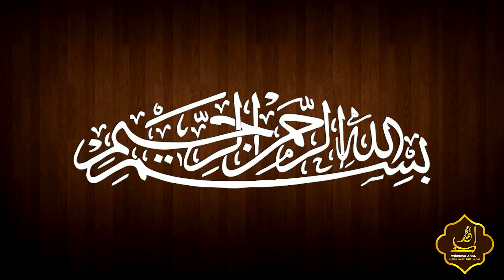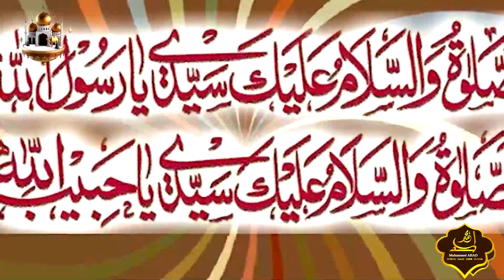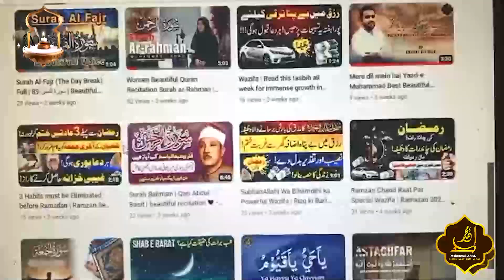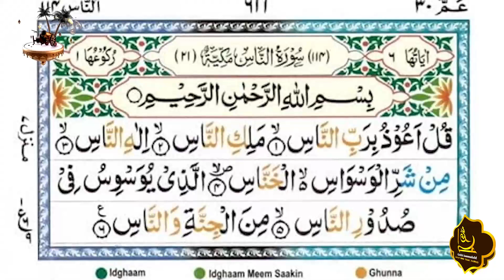Jumma Mubarak | Jumma Ke Din Rizq Mein Izafa Karne Ka Wazifa | Surah Nas Wazifa | Quran Recitation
جمعہ کے دن رزق میں اضافہ کرنے کا واظیفہ Jumma Ka Wazifa For Money Jumma ka wazifa Do this

Every Jumma Wazifa For Hajat Wazifa Friday Wazifa For Rizq Jumma Ka Wazifa جمعہ مبارك

Wazifa For Money Friday Wazifa For Rizq Friday Powerful Wazifa For Money Jumma Ke Din

Rabi Ul Awal Ke Pahly Jumma Ka Wazifa Jummah Mubarak Jumma Mubarak Islamic Wazaif

New Jumma Mubarak Video Rizq ka wazifa Dolat ka wazifa Jumma Ko Dolat Ki Barish Ka Wazifa.

★ 𝐘𝐀 𝐇𝐀𝐘𝐘𝐔 𝐘𝐀 𝐐𝐀𝐘𝐘𝐔𝐌 || Best Relaxing Sleep || 𝐋𝐢𝐬𝐭𝐞𝐧 𝐃𝐚𝐢𝐥𝐲 || Ya Hayyo Ya Qayyum (Full Version).

★This Channel name is ❝𝐌𝐔𝐇𝐀𝐌𝐌𝐀𝐃 𝐀𝐇𝐀𝐃❞. We uploading 𝐐𝐔𝐑𝐀𝐍 𝐒𝐔𝐑𝐀𝐇, 𝐙𝐈𝐊𝐀𝐑-𝐄-𝐐𝐔𝐑𝐀𝐍 & 𝐍𝐀𝐀𝐓 e Rasool Maqbool (saw)

Talk Islam
Madani Channel
Yaqeen Institute
Islam Channel
Mohammed Hijab
Islamic Releases
AJ Official
Mehrban Ali
Kch Multimedia Naat
Nadeem Sarwar
Hafiz Tahir Qadri
Islam Advisor
Mufti Tariq Masood Speeches
Madani Channel
Spread The Islam
Islamic Solution
Limelight Studio

lailahaillah songs
lailahaillah
lahila lahila song
la ilaha illallah muhammadur rasulullah
lailahaillah lailahaillah naat
bismillah song
la ilaha illallah muhammad rasulullah
la ilaha illallah song
naat
la illah ila allah
lailahaillallah
lahila lahila illallah
laa ilaaha illallah
bismillah bismillah
pehla kalma tayyab
la ilaha
lailahaillallah muhammad rasulullah
la ilaha illallah muhammad rasool allah
laillahaillah muhammad darasulullah nurul musthofa
allah allah
la ilaha illallah naat
laillahaillah
bismillah
la ilaha illallah la ilaha illallah
ilaha illallah
lailaha illallah illallah muhammadur rasulullah
lailahaillah lailahaillah
hasbi rabbi jallallah
laillahaillah baby
zikir tidurkan anak
la ilaha illallah muhammad rasool
ла илаха иллаллах
la ilaha illallah muhammad
lailahailallah
bismillah bismillah in the name of allah
allah hoo allah hoo
baby
pehla kalma
kalma sharif
laillahaillah muhammad darasulullah
kalma
allahu allahu allahu allah hu allah
la elah ela allah muhammad rasool allah song
poems
lailaha
naat sharif
la illah ila allah muhammad rasulullah
bring peace
nasheed
cid
ali bhai
blackpink
islam in switzerland
kar
car
muslim in switzerland
naseed
peacefull naat
anashid
ansh shayari
babu babu babu babu
billi
krishna
manavalan thug
sleep sound black screen 1 hour
slim cartoon
switzerland
zam zam shorts
123 ready steady go
3d wall clock
aahat aahat
alo kachalo beta kahan gaye the
কার্টুন
aana
aayu and pihu show
abi
abu huraira
akcent
amoled display mobiles
anivin nilave live
atv urdu kurulus osman season
baaghi 3 film baaghi 3
baby dance videos
bacchon ke
balveer